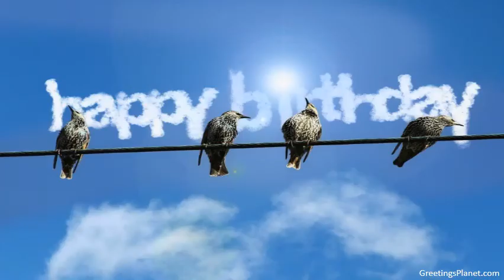Happy Birthday to Anuttam